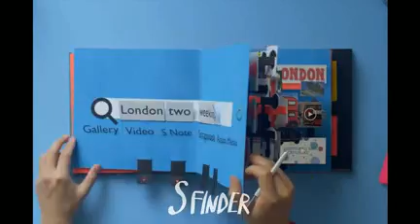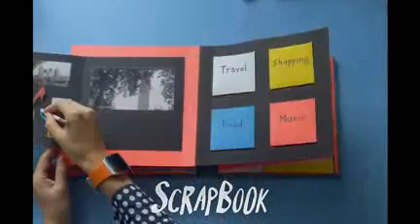galaxy s4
samsung galaxy ; Though there was a huge hype surrounding Samsung's Galaxy S4's release, we didn't really register the device much as it seemed like a pimped out version of its predecessor the S3 to us. But even we couldn't help sitting up and taking notice when it crossed the 10 million mark within a month which was thrice as fast as its famous predecessor. galaxy . Though most of the credit for this Android phone being so popular goes to the Samsung Galaxy S4 Contract, which makes the device a lot more affordable, it only feels fair to say that the phone might have some distinctive qualities if it managed to sway such a huge amount of support in such a short samsung galaxy .

So finally we decided to go ahead and get a hands-on experience to check whether this smartphone really lived up to its hype or not. When this handset was delivered on our doorstep, we weren't exactly thrilled after opening the box as it looked exactly like its predecessor except a negligent change in its frame. But looking at the plus points, the 5.0 inch Super AMOLED HD screen with 441 ppi has been fitted in the same frame, drastically reducing the bezel and stretching the frame all the way to the sides ;galaxy , making gaming and watching movies an experience you'll really wait for throughout the day. The front also comes fitted with a 2MP camera which allows video recording and dual-video calling which is pretty unique, whereas when you turn the phone over your gaze falls on a 13.0 megapixel autofocus camera with LED flash, which slightly protrudes out of the plastic back. The borderline of the frame has been fitted with a faux metal band, which makes the phone sturdier and enhances the feeling of richness in your hand. galaxy galaxy s4 .

By this time the screen and the camera quality had left us pretty impressed, and we moved our way further into the depths of the phone. Just for the sake of knowledge, let us tell you that this handset runs on Android 4.2.2 Jelly Bean OS which as most might know is the latest droid update available, and is powered by a 1.9 GHz Quad-core Qualcomm Krait 300 Snapdragon 600 processor with. galaxy . 2 GB of RAM and Adreno 320 GPU. These processing speeds are the fastest you'll find in any phone, and lets you make full use of your LTE services, but if you are not too keen on using the 4G services, then there is another non-LTE version available in the market which features a Exynos 5 Octa 5410 chipset,galaxy. which is basically a combination of two 1.6 GHz Quad-core Cortex-A15 and 1.2 GHz Quad-core Cortex-A7 processors with PowerVR SGX 544MP3 GPU, all of which when combined, in layman terms means that, this is the most qualified piece of machinery you'll ever get.s4

After a long and rigorous use, in which we pushed the S4 to its limits, our final verdict is, "Using this handset will make you readily agree with its tagline which says the Galaxy S4 is a 'Life Companion'." galaxy .